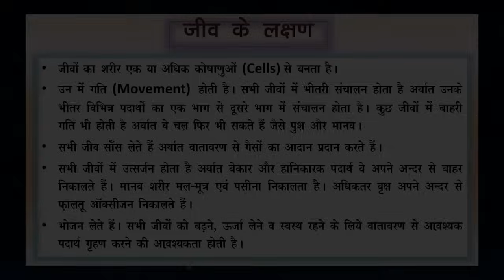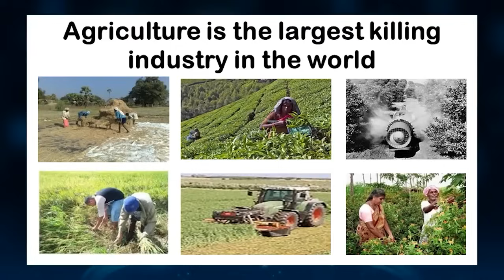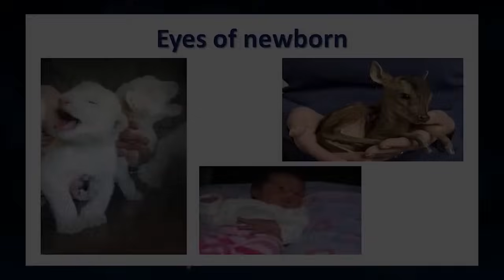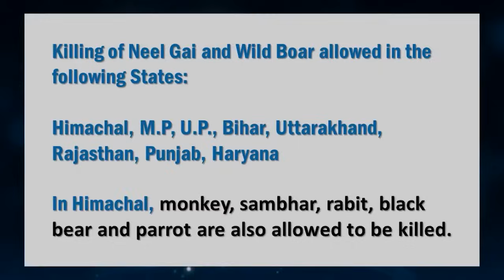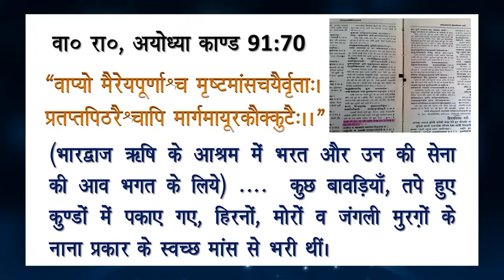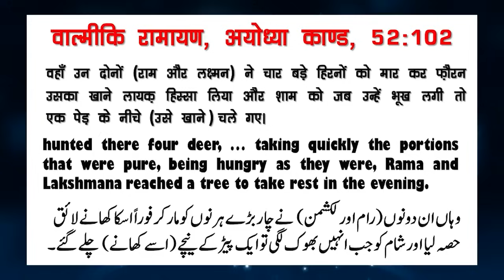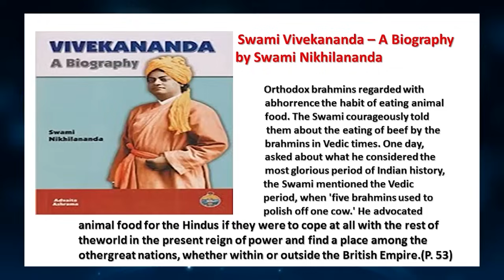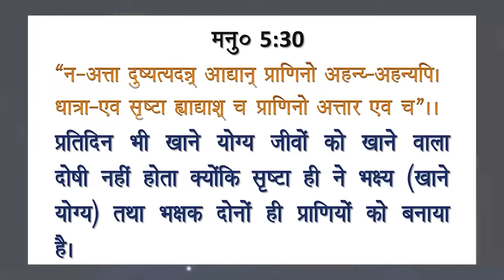Jeev Hatya, Animal Sacrifice पर Hindu, Muslim और Jain Scholar के बीच Healthy Discussion| Eid Ul Adha